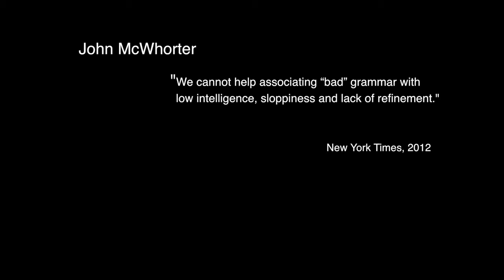John McWhorter on "Bad" Grammar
Extra footage from Grammar Revolution